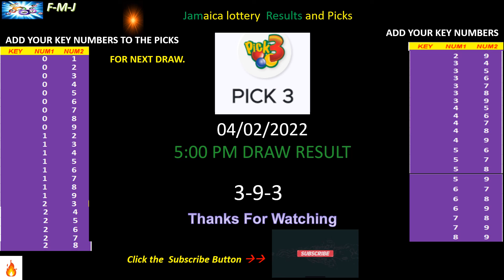CashPot and Pick 3 5:00 pm draw for February 4, 2022 and next draw probability, all states.